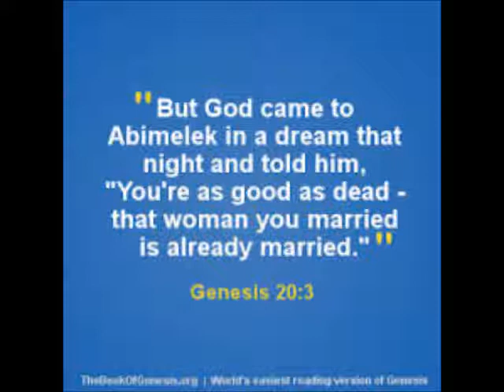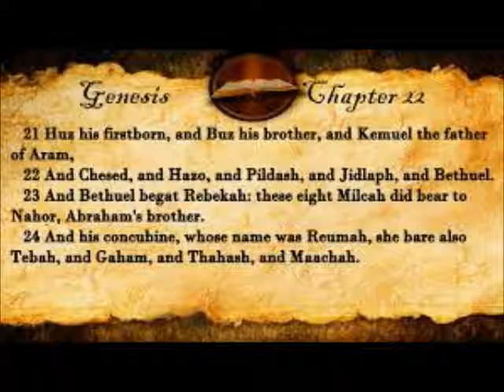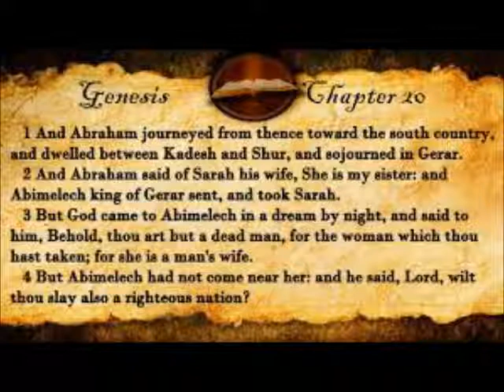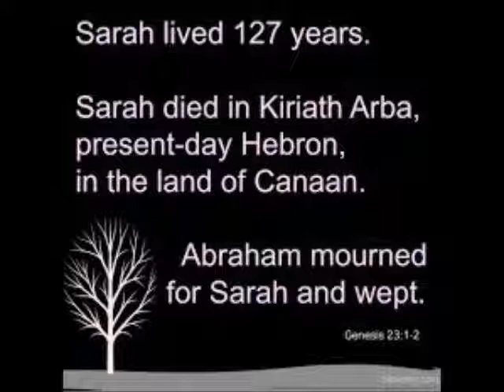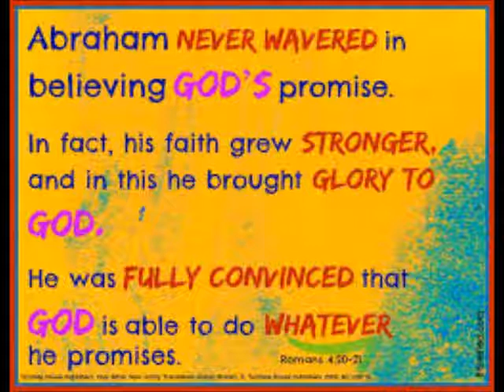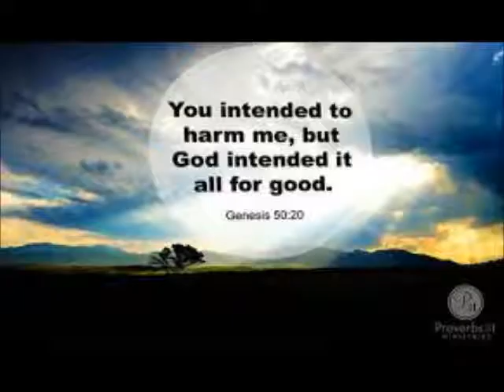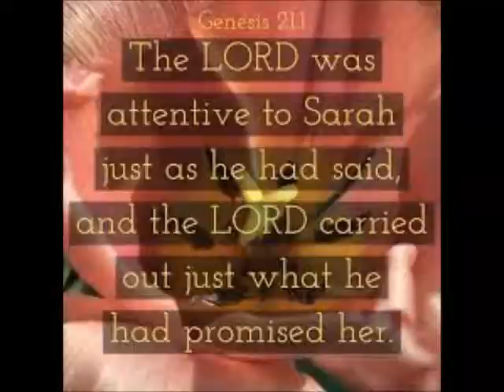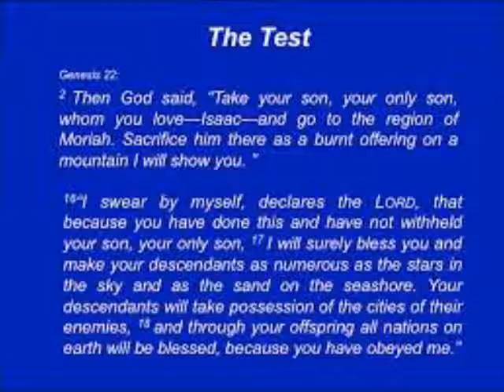Genesis Chapters 20 21 22 23 Abraham Tested Review